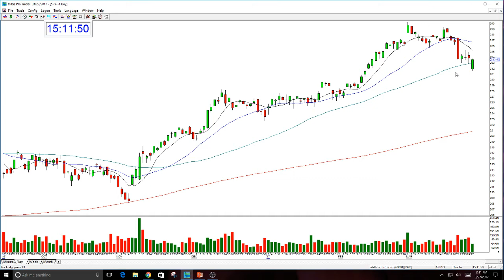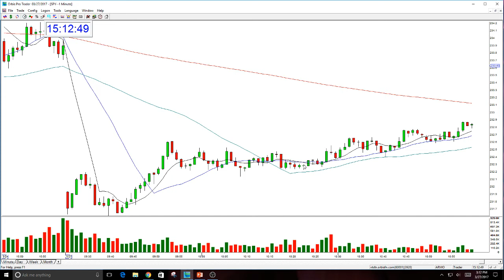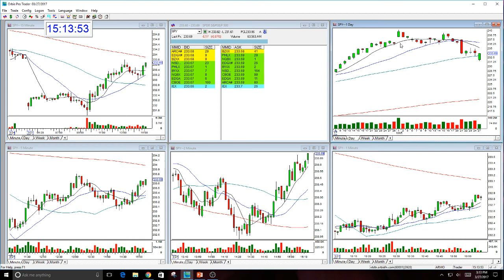SPY MARKET REVIEW THE STOCK SWOOSH-3-27-2017